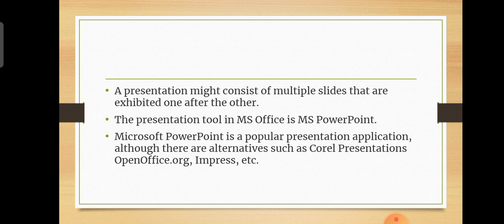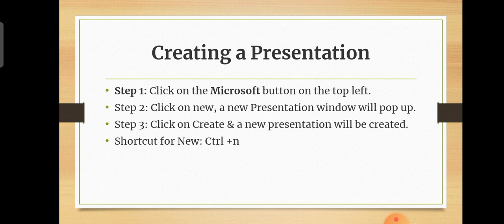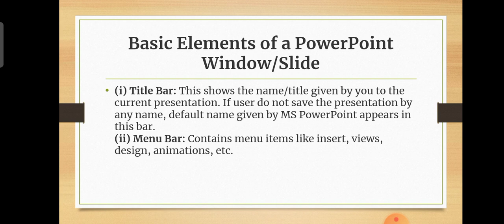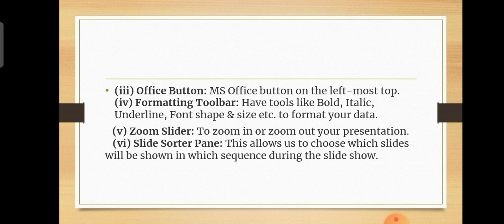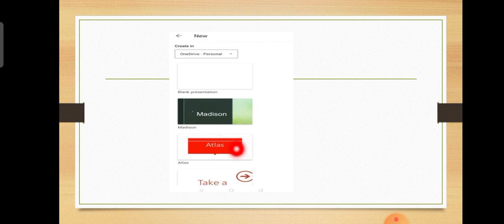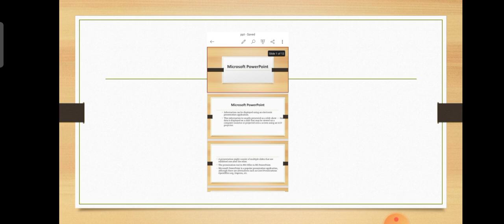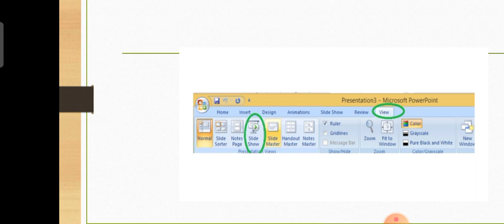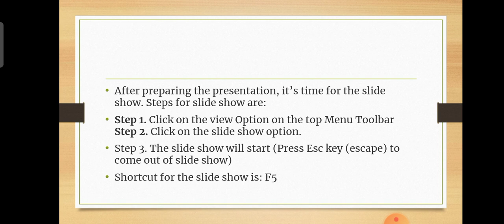Introduction to PowerPoint presentation | PPT | Basics | MS powerpoint | Malayalam Tutorials